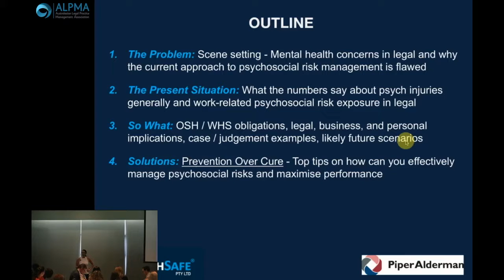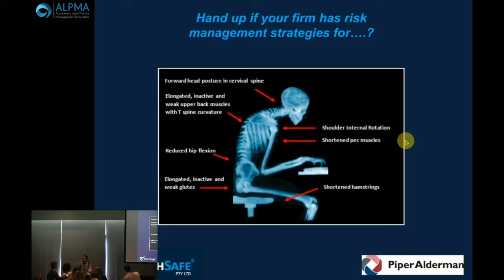Psychosocial Risks in Law Firms - Dr Rebecca Michalak and Stephen Hughes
This is a snippet from the "Psychosocial Risks in Law Firms - Why Prevention is Better than Cure" presentation by Dr Rebecca Michalak, Psychsafe and Stephen Hughes, Partner, Piper Alderman at the 2016 ALPMA Summit.